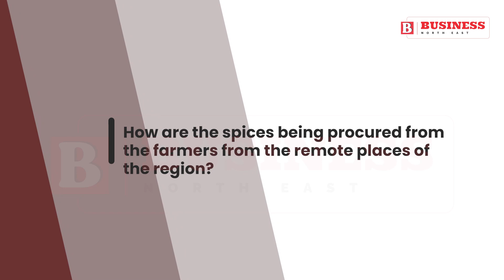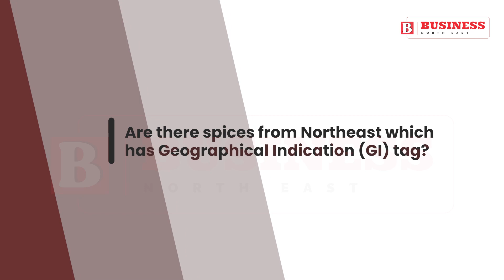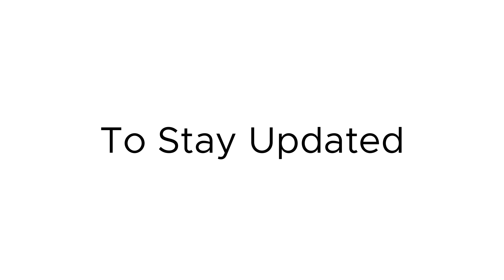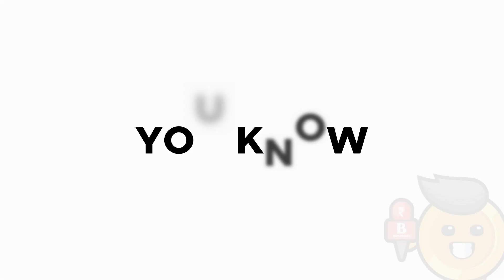Organic spices worth Rs 7.15 cr exported from NER in 2021-22: Dy Director, Spices Board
Organic spices from the North Eastern Region are hitting global markets and Spices Board India has decided to promote them in view of Prime Minister Narendra Modi’s thrust on rapid and sustainable development of the region.

From Lakadang turmeric grown in the Jaintia Hills of Meghalaya to Karbi Anglong Ginger many are finding newer world markets.

To know more about the future plans, Business North East’s Priyanka Chakrabarty spoke to Dr Dwijendra Mohan Barman, Deputy Director, Spices Board.